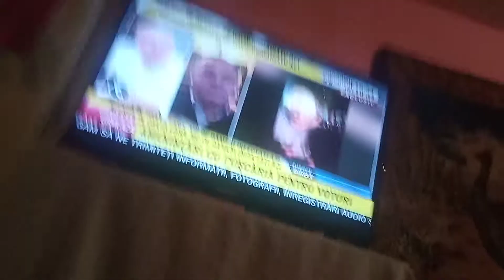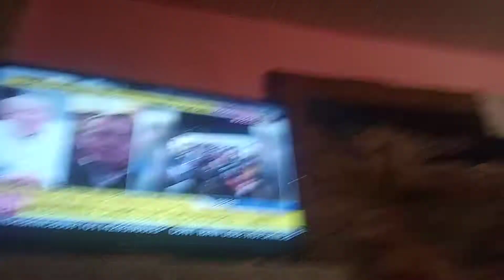Se închid școlile yasss